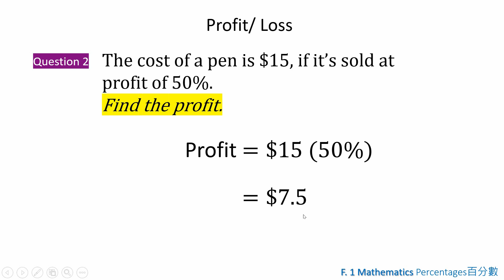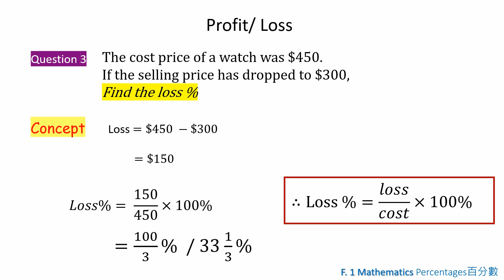【中一數學】百分數 盈利 虧蝕 | Percentages Profit Loss | 5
影片內容：Percentages  (Profit Loss ) | 百分數  盈利 虧蝕 第 5 集

《賺錢簡單化》
題目d 價錢唔係次次都係售價黎架
有條好簡單公式, 常被忽略
每次自己都要搞清楚賺定蝕, 題目不一定會引導你的

【ALAN SIR 中學數學課程】歡迎查詢
⭐升中一至中三⭐現正公開接受報名

課程對象 適合 BAND 1 A (英文) 中學數學之同學
實體和網授同時提供

新學年將於 7/2023 中旬 開課，

㊙️ Profit = Cost X Profit% ㊙️

Q1 If a book is sold at a profit% of 30% and gained $27. Find the cost price of the book

Let x be the cost
$27 = x(30%)
$90 = x

Therefore, the cost of the book is $90

Q2 The cost of a pen is $15, if it’s sold a profit of 50%. Find the profit

Profit = $15(50%)
       = $7.5

Q3 The cost price of a watch was $450. If the selling price has dropped to $300. Find the loss%.

     = $150

Loss% = 150/450 X 100%
      = 100/3 %

S1-S3 Math | 百分數 | Percentages

多謝 中一同學 收看 數學999 網上教學  考試必看